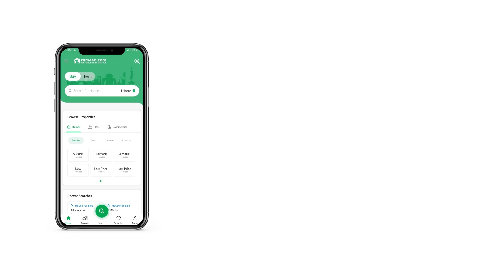14 MARLA HOUSE FOR SALE IN G-13 ISLAMABAD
Brand New 40x80 Short Corner Modern Luxury House For Sale in G13/1 Islamabad

 8 Bedrooms
 8 washrooms
 2 Kitchen
 2 T. V L
 1 Servant Room
 3 Car Porch

Situated Near Kashmir Highway And Metro Station.
Water Boring With 24 7 Water Supply
Water Supply From FGHEF Is Even Sufficient In The Street
Imported Washroom And Kitchen With Imported Floor Tiles In Kitchen
SS Railing In Staircase And Front Elevation
Outclass Imported Woodwork
Modern Lever Sets In Kitchen N Washrooms

Near To Masjid And Market
Prime Location.

Reasonable Demand.